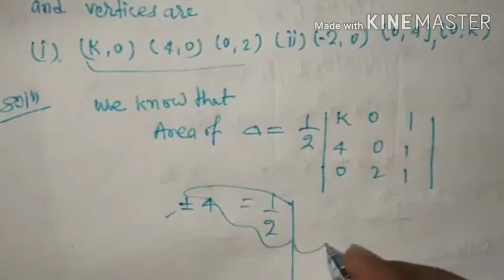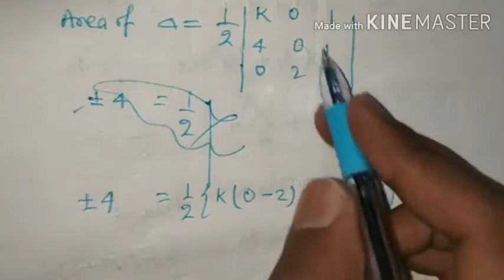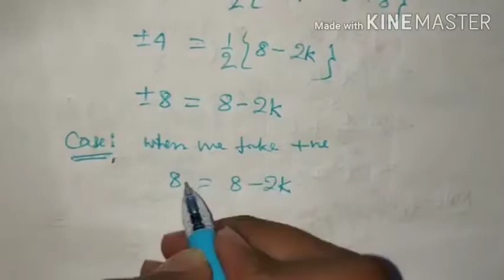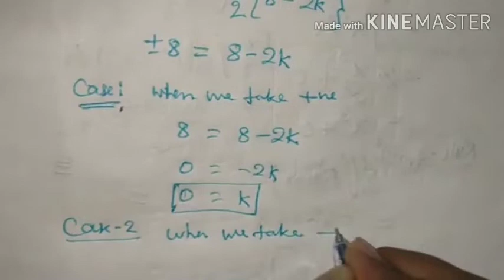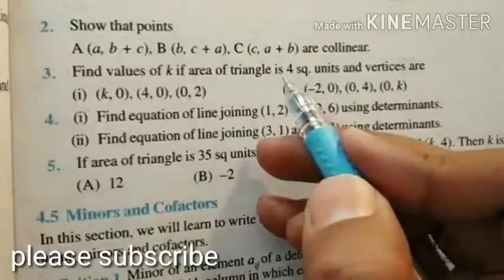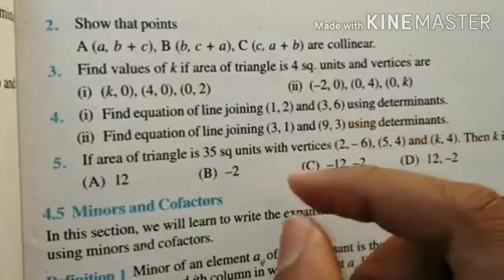4 MARKS QUESTION FROM THIS EXERCISE 4.3 SURE DETERMINANT\\CBSE\\ JAC \\ 12TH SOLUTION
HELLO FRIENDS
WELCOME TO LEARN MATHEMATICS
THIS VIDEO IS VERY USEFUL FOR YOU
THIS QUESTION ASKED IN EXAM IN 4  MARKS IN OR OD DETERMINANT